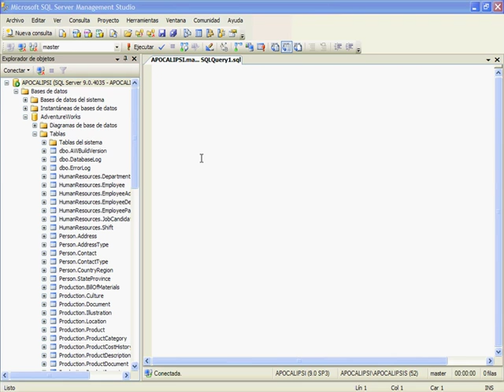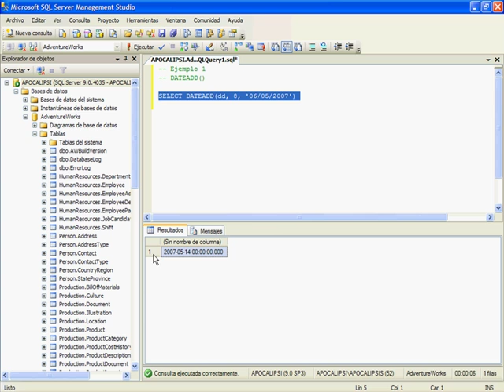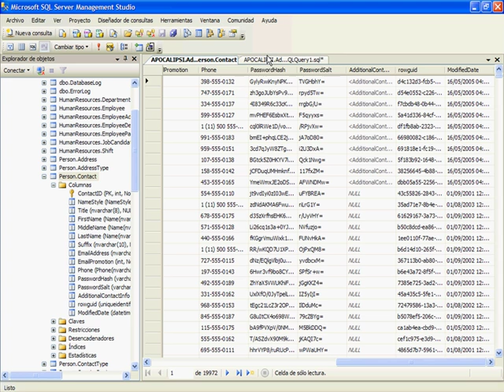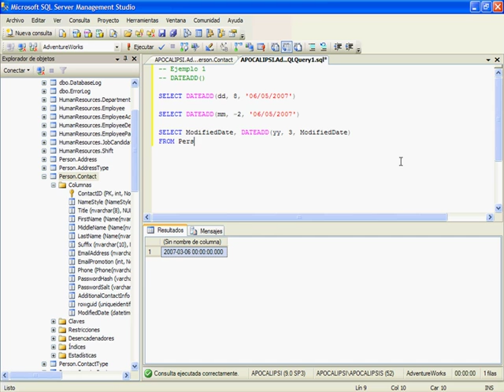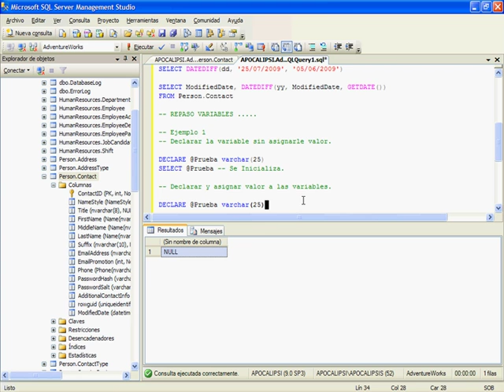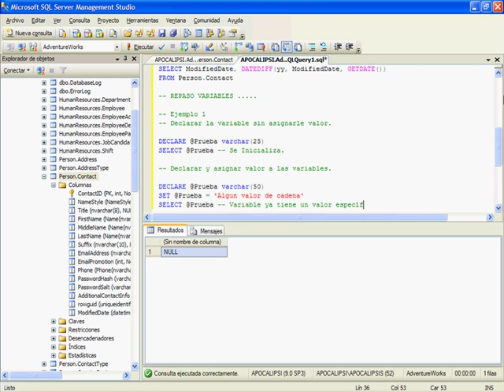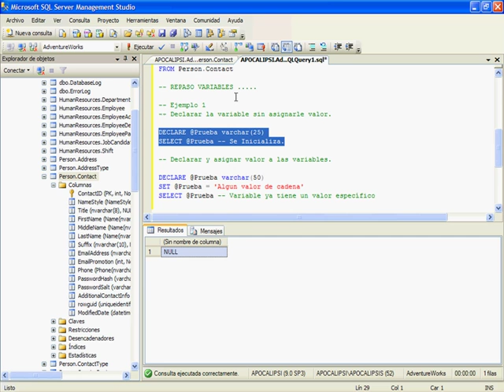CURSO SQL SERVER 2005-2008 - VIDEO 25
Transact-SQL en AdventureWorks: Uso de las funciones principales para manejo de fechas DATEADD y DATEDIFF. Continuación del uso de variables en Transact-SQL.